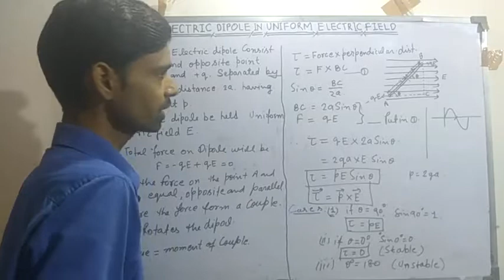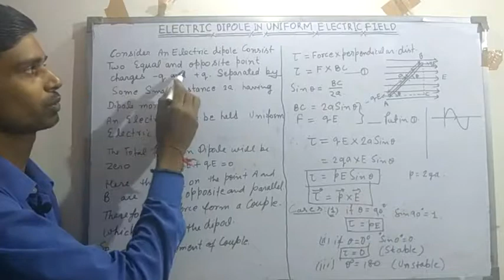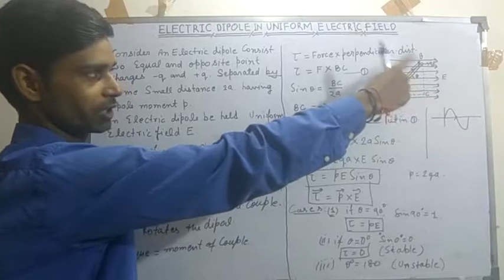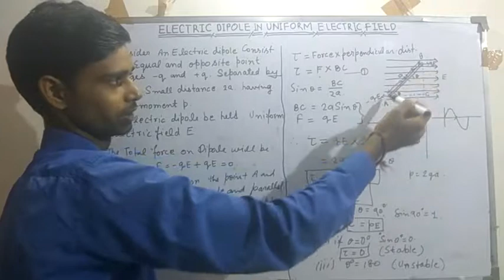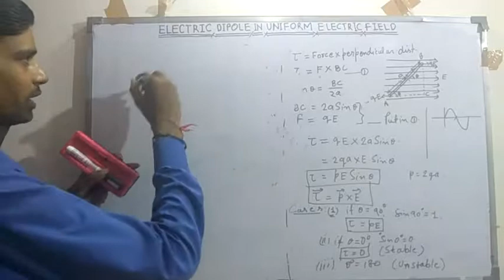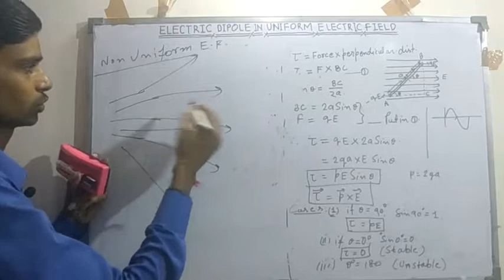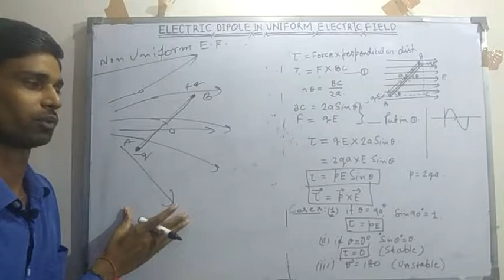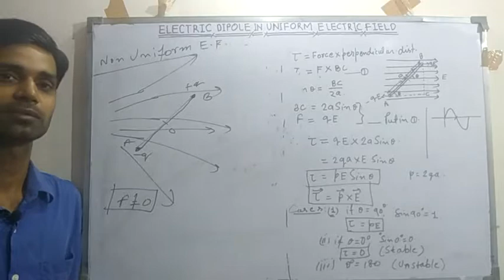NCRERT PHYSICS CLASS 12TH CHAPTER 1ST, PART - 5,BY ANURAG PATEL.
Electric dipole in uniform electric field (torque on dipole)